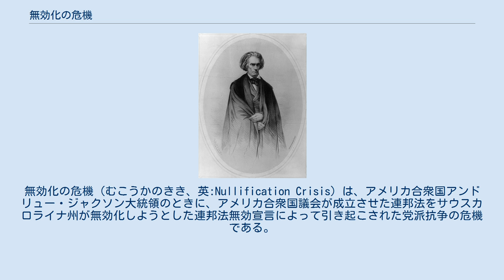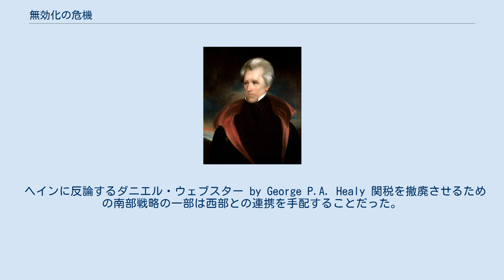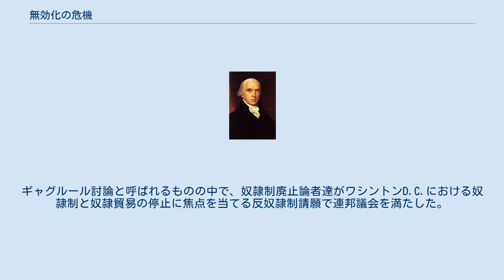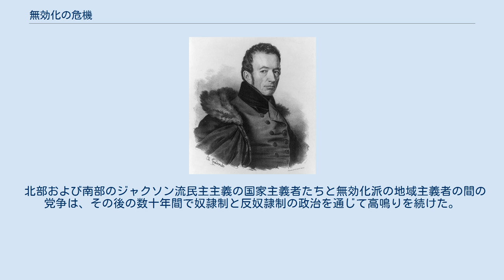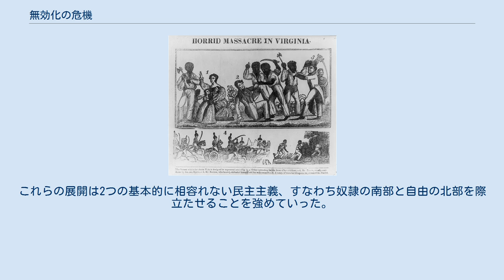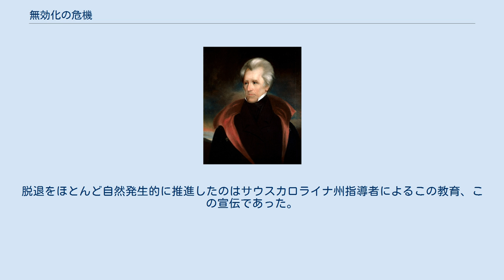無効化の危機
アンドリュー・ジャクソン
ジョン・クィンシー・アダムズ
ジョン・カルフーン
無効化の危機（むこうかのきき、英:Nullification Crisis）は、アメリカ合衆国アンドリュー・ジャクソン大統領のときに、アメリカ合衆国議会が成立させた連邦法をサウスカロライナ州が無効化しようとした連邦法無効宣言によって引き起こされた党派抗争の危機である。
高度に保護的な1828年の関税法（「唾棄すべき関税」とも呼ばれた）がジョン・クィンシー・アダムズ大統領の任期中の1828年に法制化された。
これには南部からまたニューイングランドの一部から反対があり、関税反対者の予測したところでは、ジャクソンが大統領に当選すれば関税もかなり下がるだろうということだった。
 国全体に1820年代を通じて経済の落ち込みがあり、サウスカロライナ州は特に打撃を受けていた。
米英戦争後イギリスの競争相手に対してアメリカの製造業を成長させるために展開された国の関税政策について、サウスカロライナ州政界の多くが資産が目減りすると言って非難した。
1828年までにサウスカロライナ州政界は関税問題で団結するようになっていった。
ジャクソン政権がサウスカロライナ州の関心事に対して何の行動も採らなかったとき、州内の最も過激な派閥は州自体でこの関税は無効でありサウスカロライナ州内では適用されないと宣言することを提唱し始めた。
ワシントンD.C.では、州の無効化について最も効果的な憲法理論の提唱者であるジョン・カルフーン副大統領とジャクソン大統領の間に、この問題に関する公然の対立が起こった。
 1832年7月14日、カルフーンがその職を辞した後で、ジャクソンは1832年関税法に署名し、関税率を幾分下げた。
この下げ方がサウスカロライナ州にとっては小さすぎるものであり、11月には州会議が1828年と1832年の関税法は違憲であり、1833年2月1日以降サウスカロライナ州内では執行されないと宣言した。
予測された連邦政府の強制執行に抵抗するために、州では軍事的な準備も始められた。
2月遅くに、大統領がサウスカロライナ州に対して軍事力を使うことを認める強制法と、サウスカロライナ州にとっては満足のいく新しい関税法の両方を連邦議会が成立させた。
サウスカロライナ州会議が再招集され、1833年3月11日に無効化条例を撤廃した。
 危機は去り、両者は勝利を主張する理由を見付けられた。
関税率は引き下げられたが、無効化の州の権限理論は国によって拒絶された。
関税政策は民主党と新しく登場したホイッグ党の間で国家的政治課題であり続け、1850年代までに奴隷制や領土拡張の問題と組み合わされて、国の最も重要で党派を分かつ問題となった。
 歴史家のリチャード・E・エリスは次のように書いた。
 個人に直接働きかける権限のある国家政府を創ること、州が以前は持っていた多くの特権を否定すること、および中央政府が明確には任されていない多くの権限があると主張する可能性を持たせることで、憲法と権利章典は最後に批准されたままで、実質的に州の犠牲の下に中央政府の力を増やした。
 この変化の程度と、州と連邦政府の間での力の現実的配分問題は、南北戦争まで、さらにそれ以降も政治と理論の議論の対象となった。
1790年代初期、アレクサンダー・ハミルトンの国家主義的財政計画対トーマス・ジェファーソンの民主的で農本的な計画という構図で論争が集中し、2つの対立する全国政党の形成に繋がった。
この10年間の後半では外国人・治安諸法の成立に続き、州の権限をうたう立場はケンタッキー州およびバージニア州決議で明確にされた。
トーマス・ジェファーソンが書いたケンタッキー州決議は、無効化と脱退双方の正当化としてしばしば引用される次の文章を含んでいる。
 …民衆によって選ばれた全体政府の議員が委任された権力を乱用した場合に、民衆による変更は合憲的救済策である。
しかし、権力が委任されていなかったと考えられる場合、法の無効化は正当な救済策である。
各州は盟約に含まれない（条約非該当事由）場合は自然権を持ち、それ自身の権限で他者による権力と見なされるものを全て州の範囲内で無効化できる。
この権利が無ければ、州はこの判断の権利を行使する者誰でもの支配下に絶対的に無制限に付くことになる。
それでもこの州は州の集まりという概念を認め尊重するという動機から、この問題について対話しようとしてきた。
彼等とだけであれば対話も適切である。